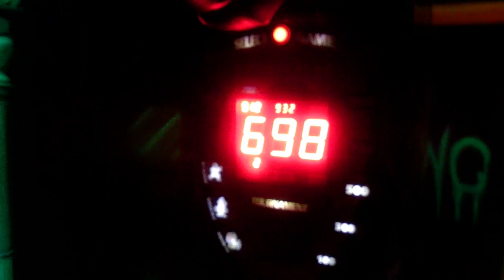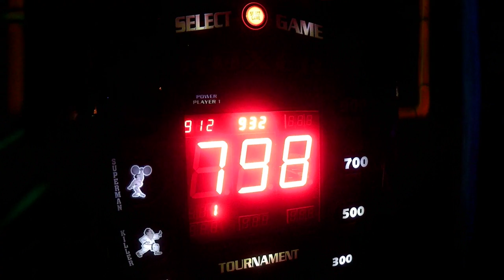Luna park - Bowling factory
Momment délire avec une stupide machine a coup de point x) mais comme quoi on peux bien ce marré avec ca xD..